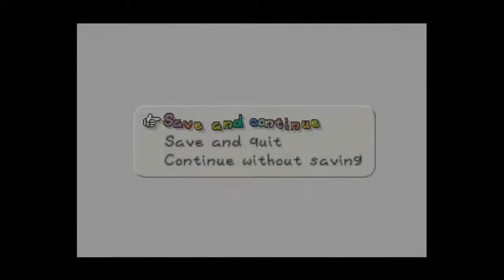Vamos a jugar Paper Mario - parte 3 "Tantos recuerdos"